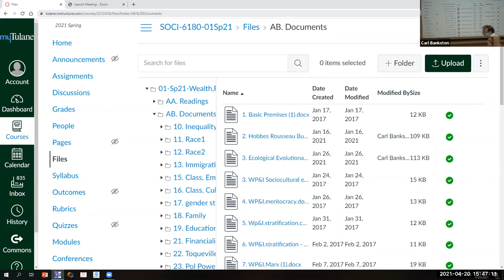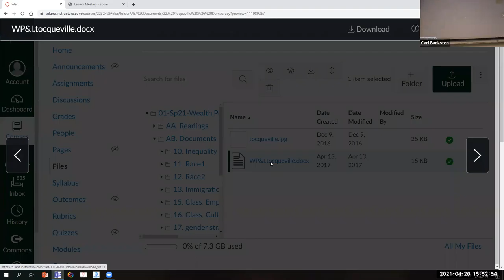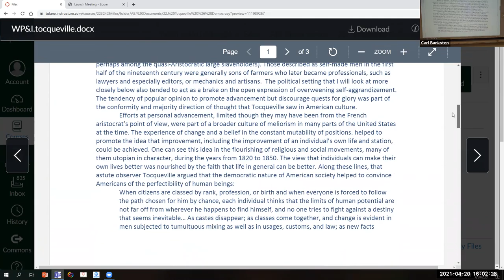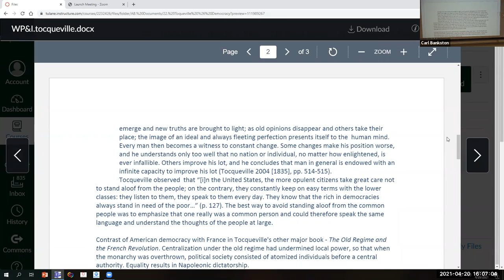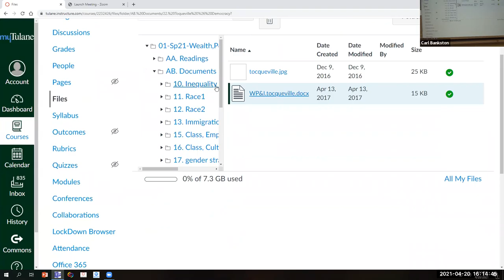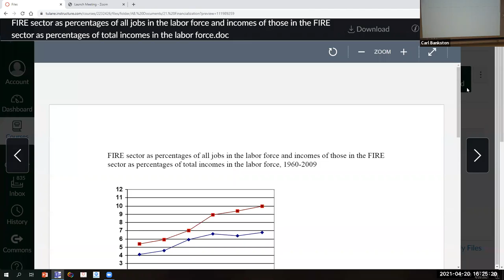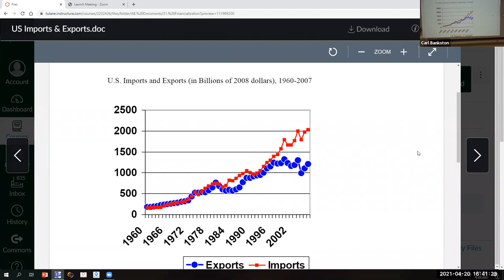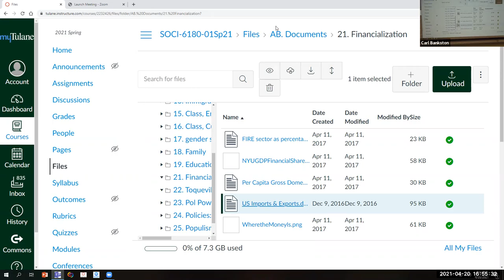Political Sociology & the Limits of Policy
This is a recording of a class session on political sociology in which I argue that political decision-making has only limited influence on social and economic outcomes. This is because societies do not exist inside governments, but governments exist within social and economic environments and those environments shape what kinds of political actions are possible. Moreover,  the results of policies are never completely predictable because of the complexity of diverse societies, incommensurate goals and values, and unintended outcomes. This does not mean that policy can do nothing, but it does mean that we cannot design the world we want to live in by political means